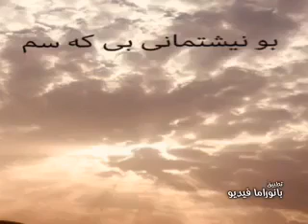Nishtman shieri Kajal Ahmad ,wtni Nazhad Berzinji u Avin osman